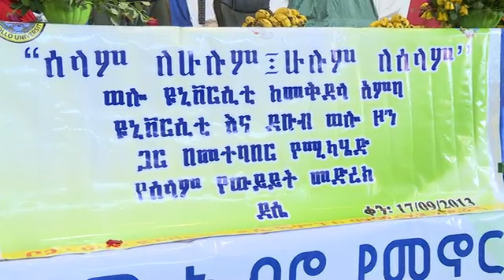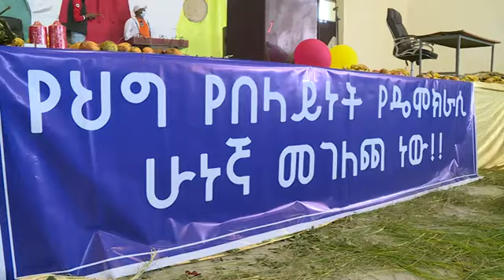"ሃገር ከሌለው ሰው ሰው የሌለው ሃገር ያሳዝናል❗" የደቡብ ወሎ ዞን የፀጥታ ፌስቲቫል ተከብሯል።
"ሃገር ከሌለው ሰው ሰው የሌለው ሃገር ያሳዝናል❗"
የደቡብ ወሎ ዞን የፀጥታ ፌስቲቫል ተከብሯል።